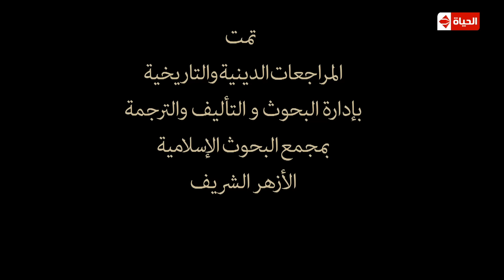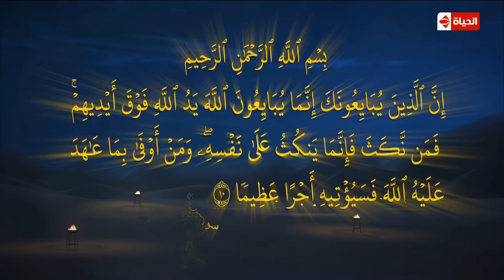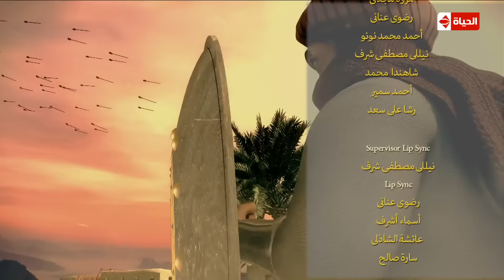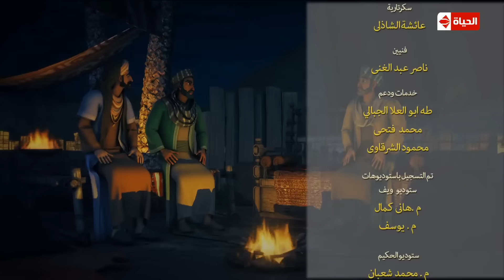مسلسل حبيب الله - الحلقة الثانية والعشرون - رمضان 2016 | Habyb Allah - Cartoon - Ep 22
مسلسل حبيب الله | الحلقة الثانية والعشرون (22) كاملة - رمضان 2016

يدور العمل حول أخلاقيات رسول الله سيدنا محمد، وبالتالي أخلاقيات الإسلام، حيث يهدف العمل إلي توصيل الصورة الصحيحة عن الإسلام.